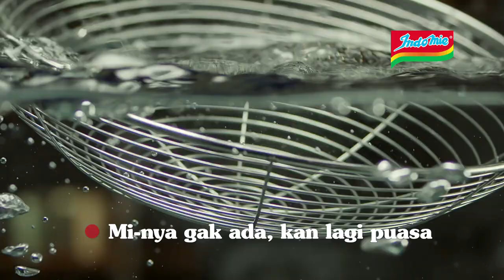Indomie "Piring Kosong" versi puasa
Hmmm kebayang deh nanti buka puasa sama yang kosong itu tuh 😅🤪

client @indomie
agency @rompimpah
production house @gamapratamafilms
executive producer @mikadira
film director @ren.bramantyo
asst. to dir @backdoormen
pa @jetleppin
producer @sinyosandhy
1stad @beng13
dop @ariowirawandop
art director @artngitig
foodstylist @denny_bibus
wardrobe @youngandgolden
talent co Atiek
mua @tsakeru
post producer @dewitsendja
talent @rafiangkarana
post @prodigihouse_jakarta
producer Aldi
offline editor @andialfan
online editor Apix
colourist @dimasjarwo
music @gemastudiosjakarta (@larryaswin )
Terima kasih pak @axtonsalim yang sudah kasih ide super awesome goks-nya dan teman-teman kreatif @afimakmun @okkakikukeko dan yang lain untuk percayakan sayah buat eksekusi. Alhamdulillah deg deg-annya sudah lega sekarang 😂
Special thanks untuk team dan para crew yang baik hati dan sabar menghadapi saya 😅 tanpa kalian tidak ada bukti film ini. Great, great job guys 😅🤪😉👍💯😍🙌